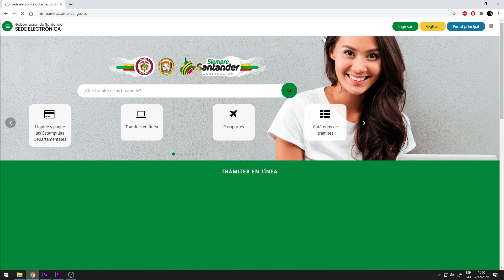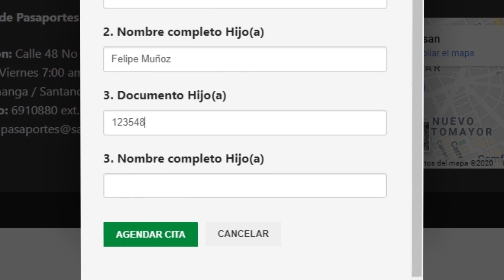Agendar tu cita para el pasaporte es fácil | Gobernación de Santander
1. Ingresa a y regístrate
2. Agenda tu cita de lunes a viernes a partir de la 1:00 p.m.
3. Diligencia el formato de la cancillería

Recuerda que a través de nuestros correos ¡NO AGENDAMOS CITAS!